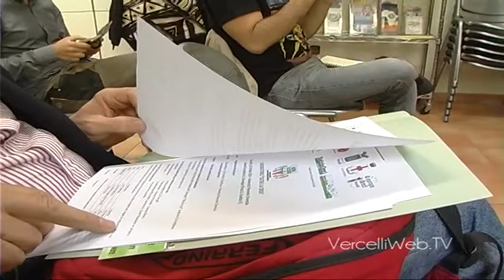20140924 Adriana Sala